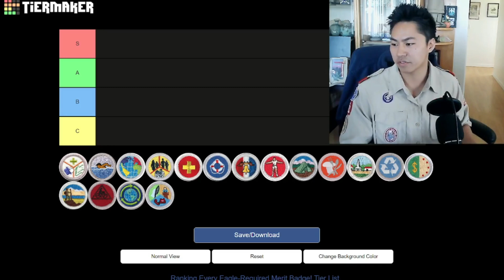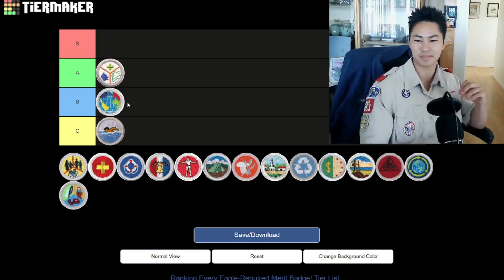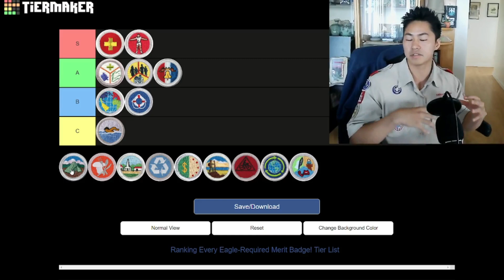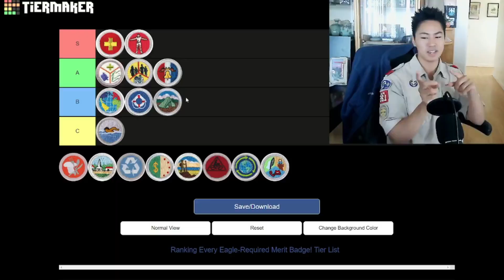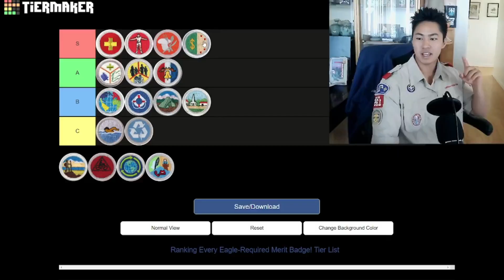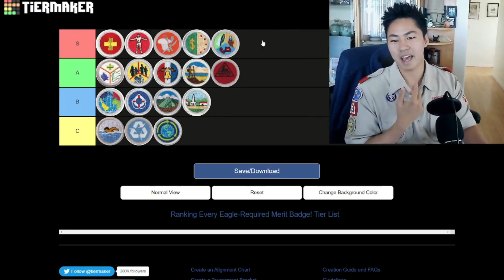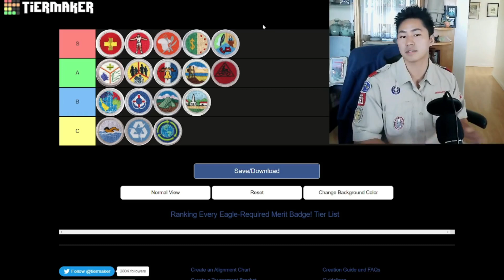Eagle Merit Badge USEFULNESS Tier List - For The Real World After Scouting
Have you ever wondered, "what Eagle-required merit badges are the most useful for real-life?'" On my path to becoming an Eagle Scout, I know I asked that question a lot...

In this video, I'll give you a full breakdown of how useful I've found every single Eagle-required merit badge to be in my own life. Hopefully, this will help you to see the importance of each of the badges covered, and inspire you to earn them yourself! 😃

For more Eagle-required merit badge info, check out my difficulty rankings article and ultimate guides at ScoutSmarts

(This video is not sponsored or endorsed by the Boy Scouts of America. My topics are based mostly on personal experience and may vary for others joining Scouts BSA.)